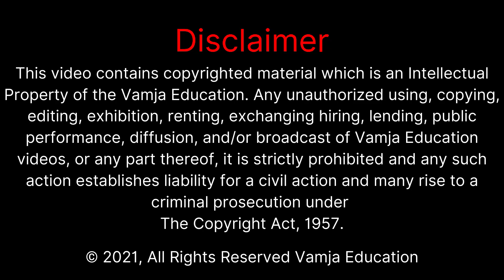પ્રથમ સત્ર પરીક્ષા ....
પ્રથમ સત્ર પરીક્ષા | first exam

My Equipment👇👇👇
50mm lens
1 st light
2 nd light